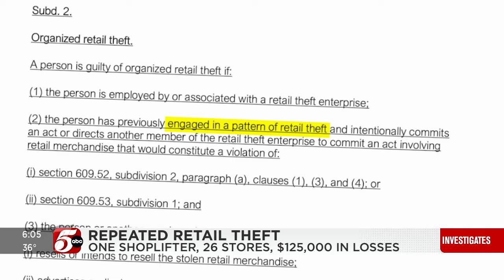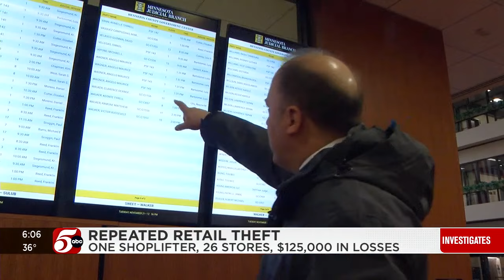Flash mobs took over Black Friday. But one shoplifter is a bigger problem for Minnesota retailers.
5 INVESTIGATES reviewed theft reports from 30 Target and Best Buy locations across the metro over the past two years. Police and court records reveal just one man from Minneapolis is suspected of stealing more than $125,000 worth of merchandise.

UPDATE: That same serial shoplifter was arrested, then released again on $500 bail despite multiple warrants.